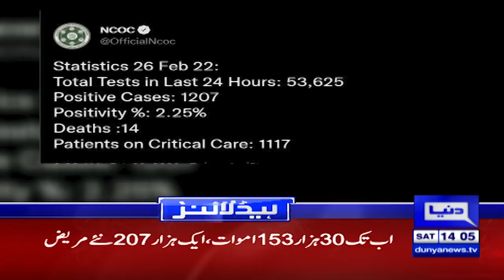USA Big Decision | Dunya News Headlines 02 PM | 26 Feb 2022